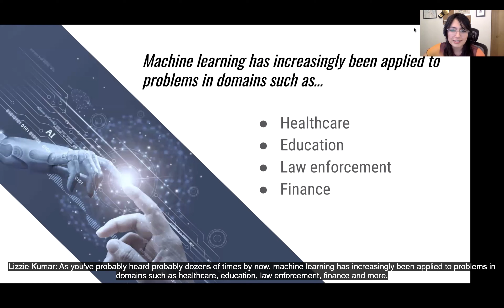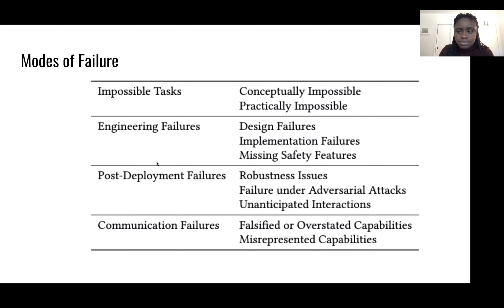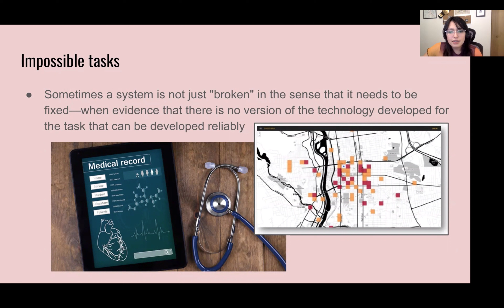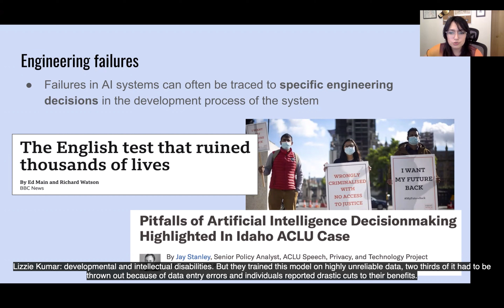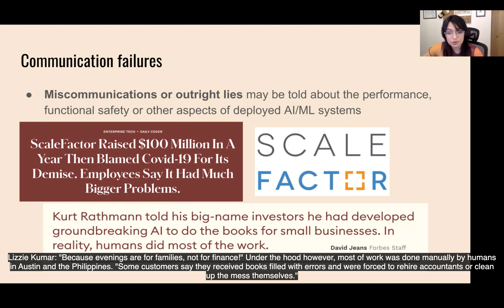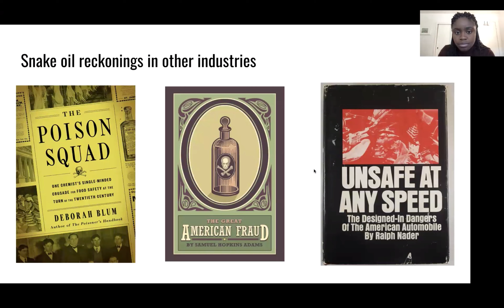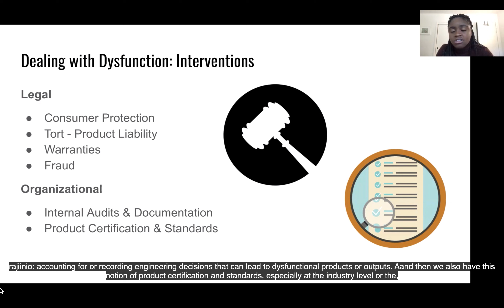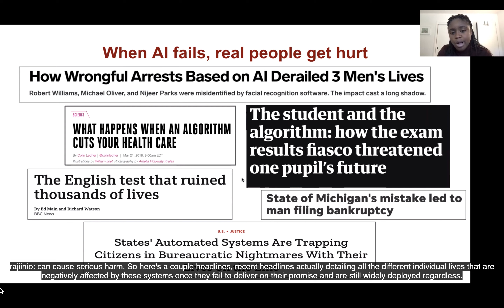The Fallacy of AI Functionality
Inioluwa Deborah Raji, I. Elizabeth Kumar, Aaron Horowitz and Andrew Selbst